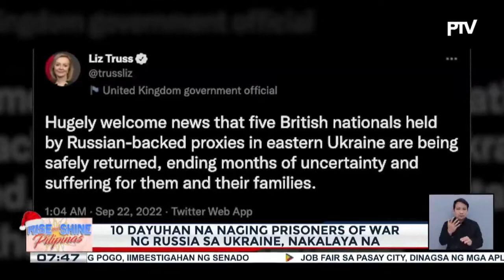10 dayuhan na naging prisoners of war ng Russia sa Ukraine, nakalaya na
10 dayuhan na naging prisoners of war ng Russia sa Ukraine, nakalaya na